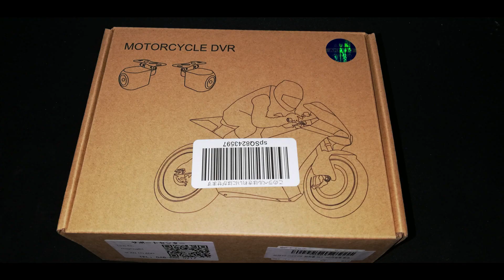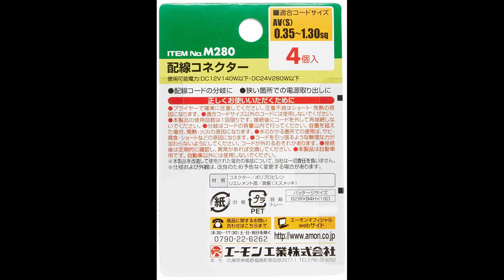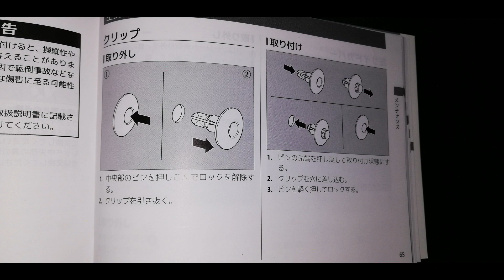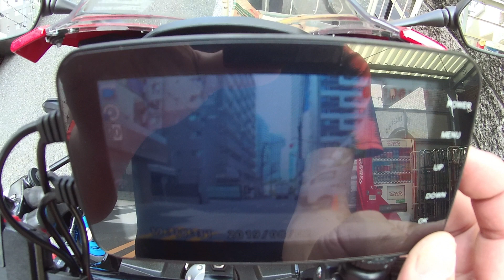2019年 新型 CBR400R vol8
バイク用ドライブレコーダ　AKEEYO AKY-300W型番　の　取付　配線　DIYです